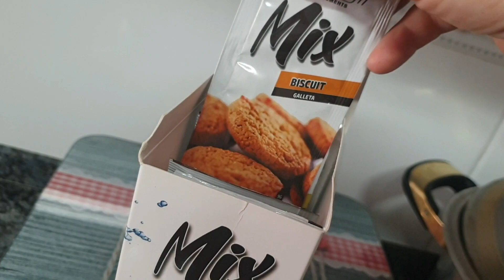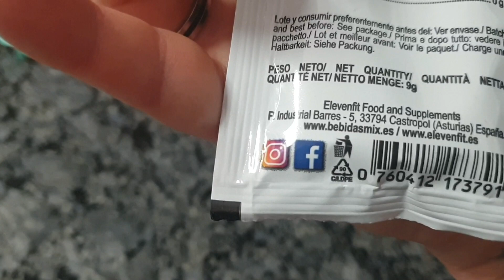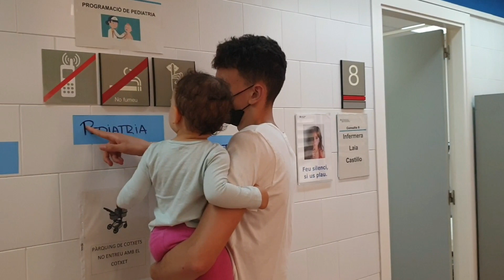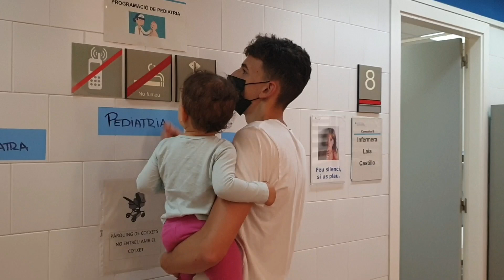🏥 NOS VAMOS A URGENCIAS 😔 // NORA TIENE UN ACCIDENTE 😨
✔ MI BICICLETA

✔SOPORTE TELEVISION

✔TOSTADORA VINTAGE

✔SACALECHE ELÉCTRICO